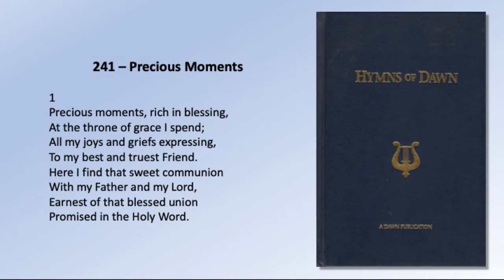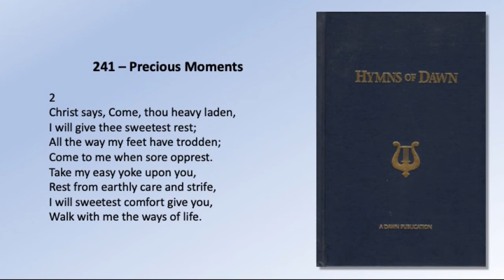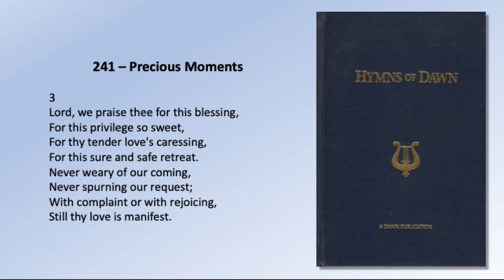HYMNS OF DAWN: 241 - Precious Moments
241.  Precious Moments

1
Precious moments, rich in blessing,
At the throne of grace I spend;
All my joys and griefs expressing,
To my best and truest Friend.
Here I find that sweet communion
With my Father and my Lord,
Earnest of that blessed union
Promised in the Holy Word.

2
Christ says, Come, thou heavy laden,
I will give thee sweetest rest;
All the way my feet have trodden;
Come to me when sore opprest.
Take my easy yoke upon you,
Rest from earthly care and strife,
I will sweetest comfort give you,
Walk with me the ways of life.

3
Lord, we praise thee for this blessing,
For this privilege so sweet,
For thy tender love’s caressing,
For this sure and safe retreat.
Never weary of our coming,
Never spurning our request;
With complaint or with rejoicing,
Still thy love is manifest.